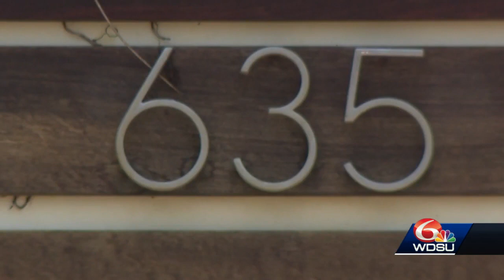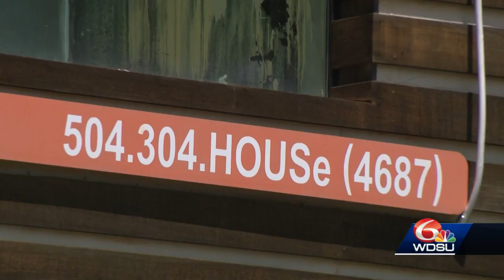MidCity I lofts